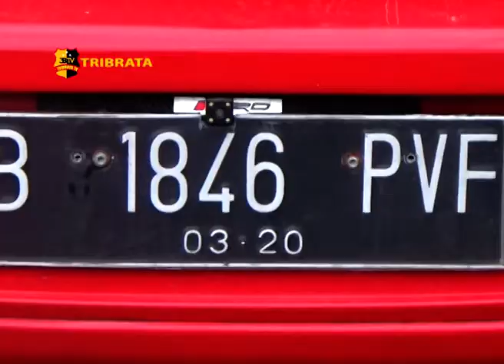45 RIBU BABY LOBSTER DIAMANKAN